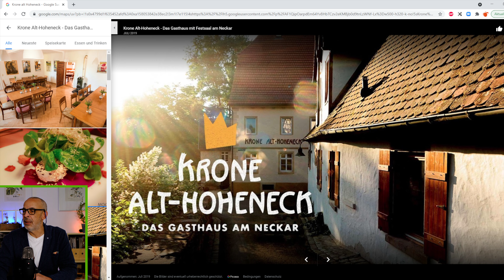NLT-Stammtisch am 25.06.2021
Der nette-leute-treff ist eine gemeinsame Anlaufstelle für alle aktiven 50+er, die zusammen mit gut gelaunten Gleichaltrigen ihre Freizeit verbringen möchten. Dabei ist es völlig nebensächlich, ob Du Single bist oder mit Deinem Partner kommst - unser nette-leute-treff freut sich stets über netten Zuwachs. Willkommen ist jeder, der Spaß an der Gemeinschaft hat!